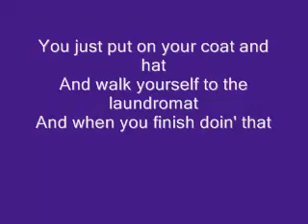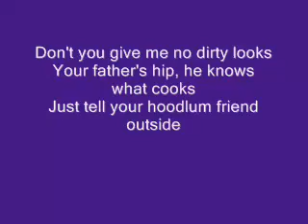Yakety Yaks Lyrics